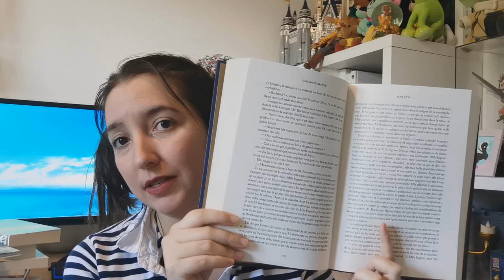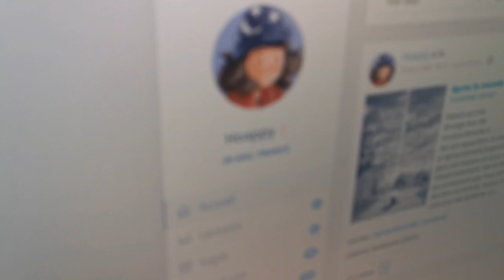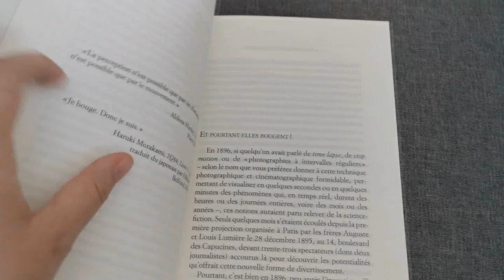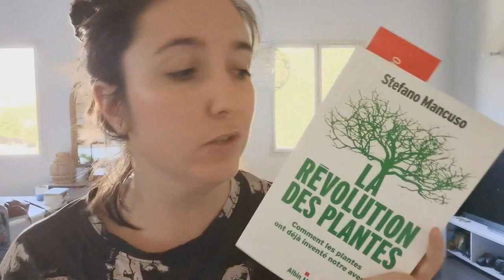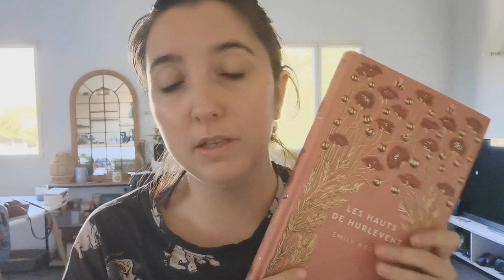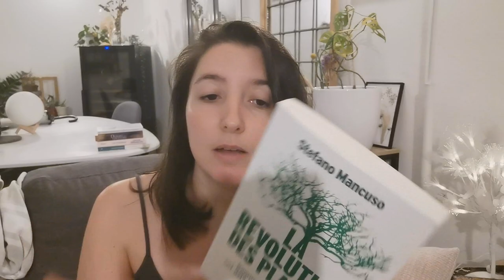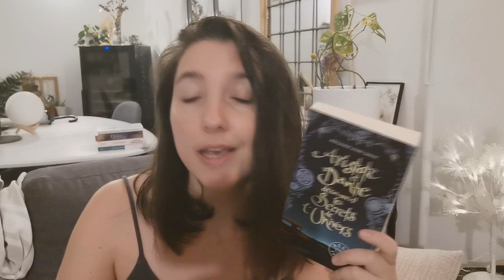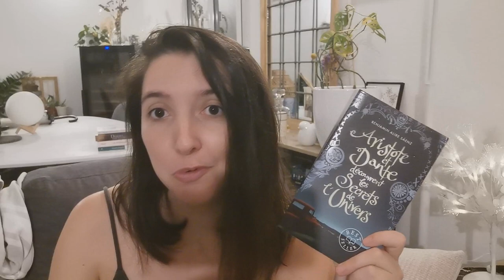VLOG : Panne de lecture, Update, Steelbooks & Blabla !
Trop contente de vous retrouver aujourd'hui pour un nouveau vlog ! ça faisait un petit moment ! j'adore ce format ! j'espère que ça vous plaira !

Pour me suivre dans mon univers :
La moindre question ? N'hésites pas me contacter à cette adresse:
ou sur Instagram !